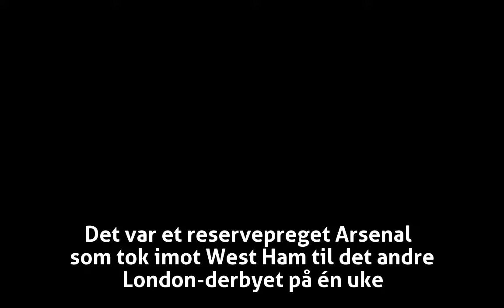Arsenal vant London-derby – Manchester City i ekstraomganger etter dramatisk utligning - Engelsk fot